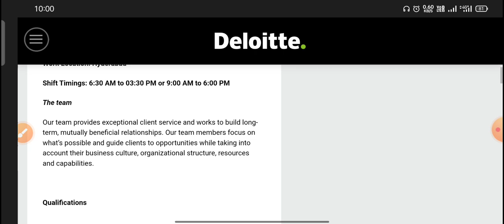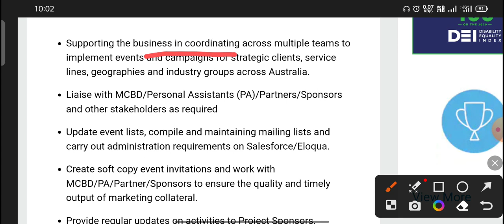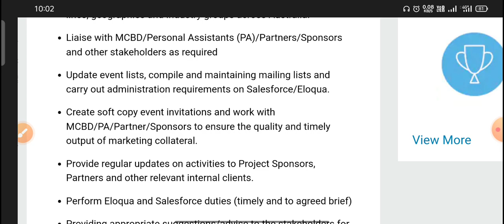Deloitte latest recruitment analyst Jobs in Hyderabad||latest Jobs in Telugu Hyderabad